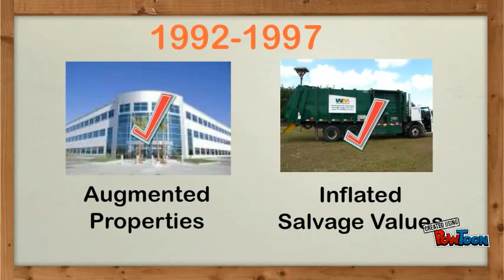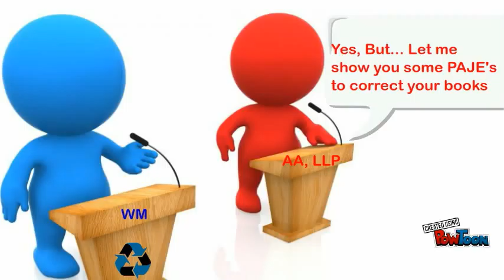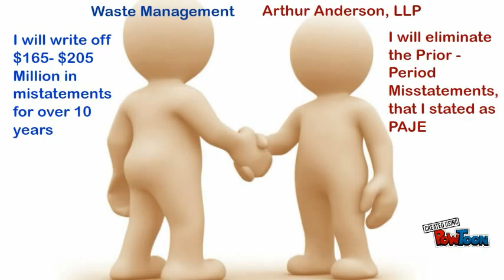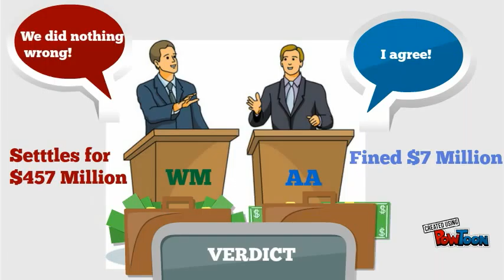Waste Management - Acct 1B [W/O Music]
Travis, Nancy, Linda, Marcus-- Created using PowToon -- Free sign up -- Create animated videos and animated presentations for free.  PowToon is a free tool that allows you to develop cool animated clips and animated presentations for your website, office meeting, sales pitch, nonprofit fundraiser, product launch, video resume, or anything else you could use an animated explainer video. PowToon's animation templates help you create animated presentations and animated explainer videos from scratch.  Anyone can produce awesome animations quickly with PowToon, without the cost or hassle other professional animation services require.